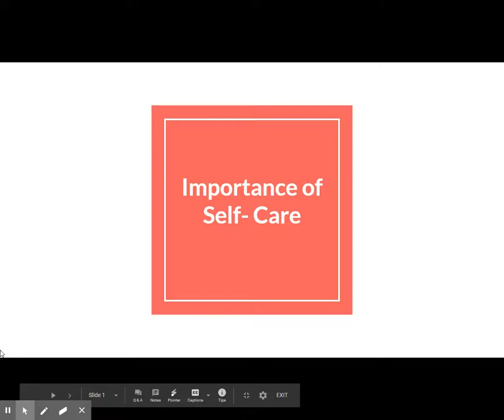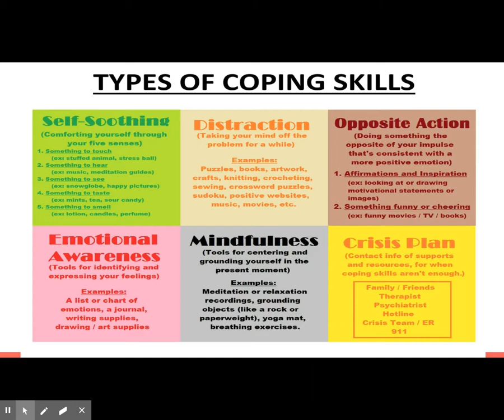Wellness Wednesday- The Importance of Self-Care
Self-care provides many physical and emotional benefits.  Let's learn what we can do to improve and protect our overall health.

El cuidado personal proporciona muchos beneficios físicos y emocionales. Aprendamos qué podemos hacer para mejorar y proteger nuestra salud en general.